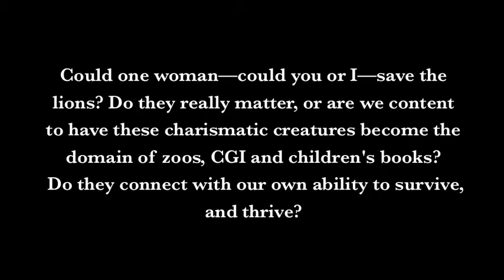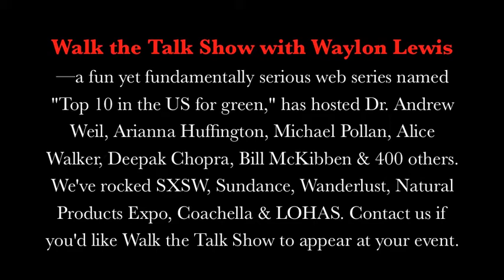One Take With Waylon Lewis and Linda Tucker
Could one woman—could you or I—save the lions? Waylon Lewis sits down with Linda Tucker at Boulder's famous restaurant The Kitchen.